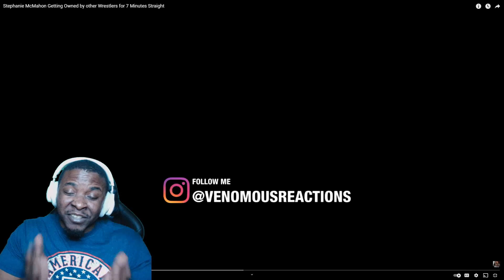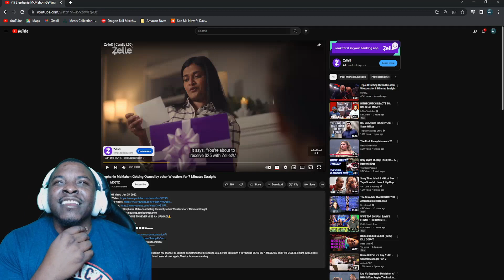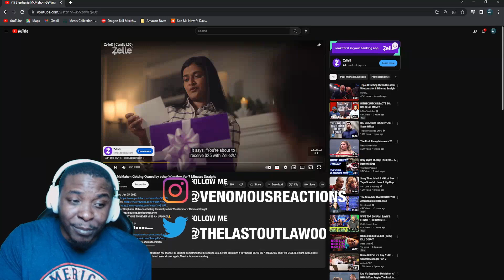LET THE OWNAGE BEGIN!! | Stephanie Getting Owned By Wrestlers 7 Minutes Straight (REACTION)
Reaction to @Mo3tz compilation of Stephanie McMahon Getting Owned by Wrestlers for 7 Minutes Straight.